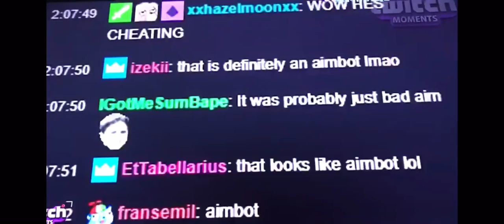BEST Fortnite Sniper montage chapter 2 season 3!